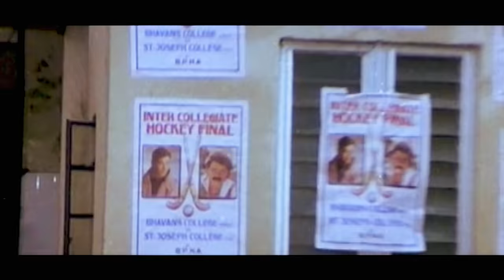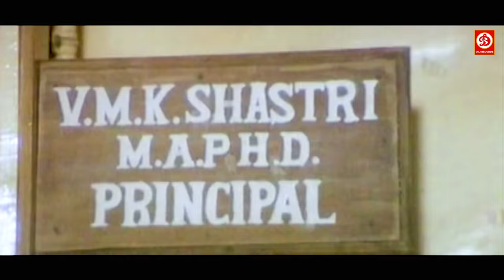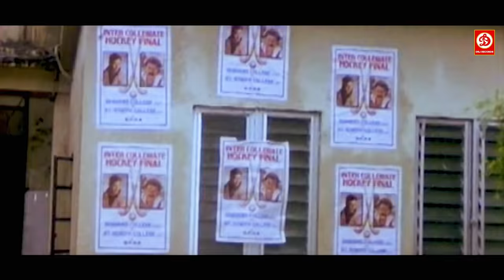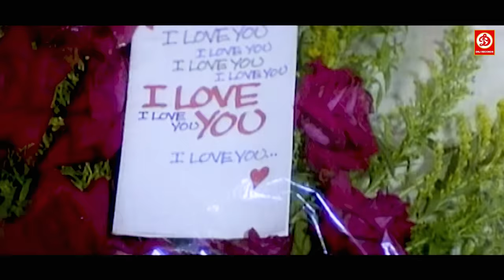Sangarm {HD}- Ajay Devgn, Karisma Kapoor, Ayesha Jhulka | 90s Blockbuster Action Movie | Amrish Puri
Movie:- Sangram (1993)
Starcast:- Ajay Devgan, Ayesha Jhulka, Karishma Kapoor, Amrish Puri, Danny Denzongpa, Asrani, Laxmikant Berde, Reema Lagoo, Dinesh Hingoo, Satyendra Kapoor